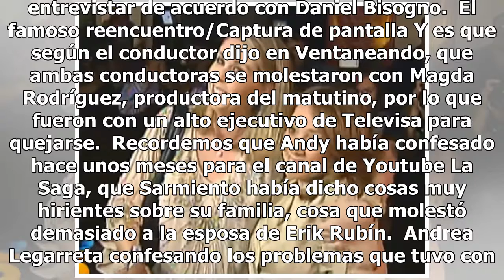La polémica foto de Atala Sarmiento de la que todo el mundo habla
Atala Sarmiento periodista/Instagram Atala Sarmiento, dejó con la boca abierta a todos sus fans y es que la exconductora de Ventaneando, compartió una fotografía en su Twitter, donde aparece con Andrea Legarreta, con quien protagonizó un pleito hace un par de años. Lee también: Angelina Jolie está '...